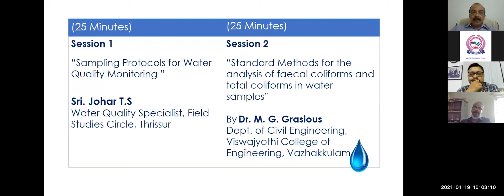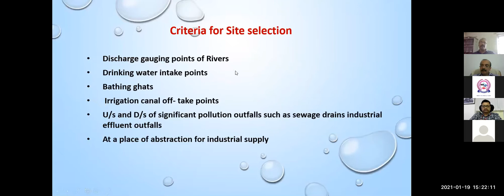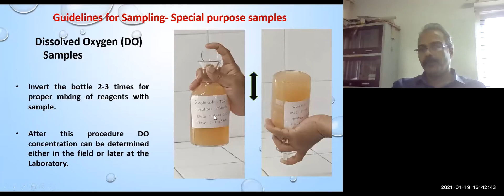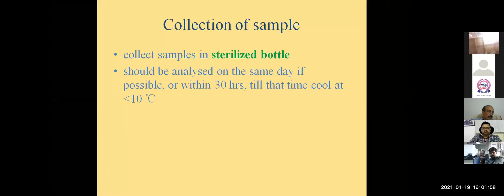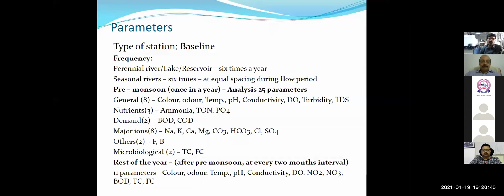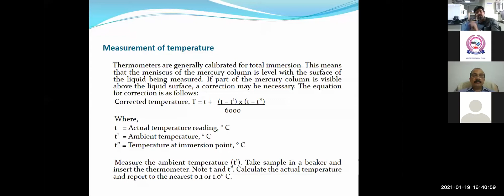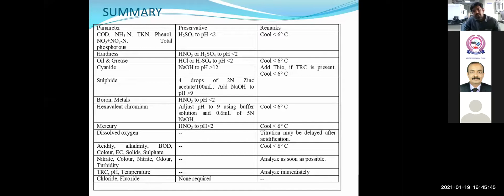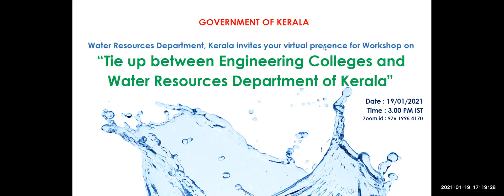Workshop on “Tie up between Engineering Colleges and Water Resources Department of Kerala”.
Water Resources Department, Kerala invites your virtual presence for Workshop on
“Tie up between Engineering Colleges and Water Resources Department of Kerala”.

Agenda of the meeting on 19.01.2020 (Tuesday)
Welcome: Dr. P. Sojan Lal, Principal, Mar Baselios Institute of Technology and Science (MBITS), Kothamangalam.

Introductory Remarks: Shri.Pranabjyothi Nath IAS, Secretary, WRD

Session 1 : “Sampling Protocols for Water Quality Monitoring ” – by Sri.Johar T.S, Water Quality Specialist, Field Studies Circle, Thrissur (25 Minutes)

Session 2 : “Standard Methods for the analysis of faecal coliforms and total coliforms in water samples” – By Dr. M. G. Grasious, Department of Civil Engineering, Viswajyothi College of Engineering, Vazhakkulam. (25 Minutes)

Section 3 –“Standard Operating Procedure – a walkthrough” – by Dr.Deeepesh Valsan , Scientist C , Central Pollution Control Board, Bangalore. (30 Minutes)

Question and answer session: 25 minutes.

Vote of Thanks: Smt. Priji S.S., Deputy Director, IDRB

Panel Moderator
Dr. P. Sojan Lal, Principal, MBITS

Technical Support
Shri. Eldhose Varghese
and
Shri. Tinku Soman
MBITS, Kothamangalam